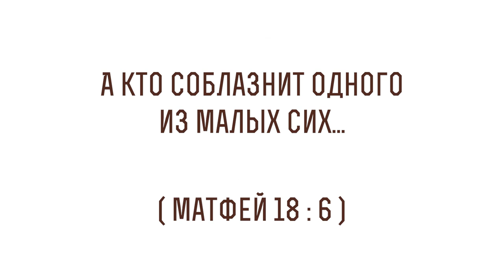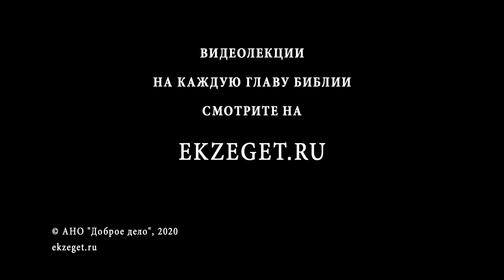А кто соблазнит одного из малых сих... (МФ 18:6) Протоиерей Димитрий Сизоненко. Толкование Библии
В сегодняшнем видео с Протоиереем Дмитрием Сизоненко рассуждаем на тему трудных мест в Библии, говорим о том, что значит "А кто соблазнит одного из малых сих...", из Евангелия от Матфея 18 глава 6 стих и касаемся следующих тем:

🔸О словах Христа, которые вызывают недоумение
🔸О том, что горе тому, через кого приходит соблазн
🔸О ключевых моментах в данной фразе
🔸О толковании древних историков об этом моменте
🔸О мнение Ницше об этой фразе
🔸О понимании и переводе слова соблазн
🔸О том, кто такие "малые"
🔸О переводе слова "малые" с греческого языка
🔸О том, что эти слова Христа часто используют в СМИ
🔸О том, как относится к "малым"
🔸О созвучным эпизоде в Евангелии
🔸О различных фантазиях которые иногда возникают по поводу этих слов
🔸О том, что необходимо воздерживаться о насилии
🔸О главном вопросе которое проходит через все Евангелие
🔸О наставлении Преподобного Антония Великого